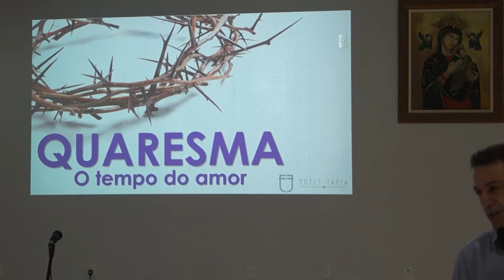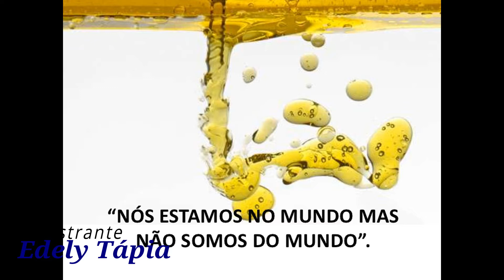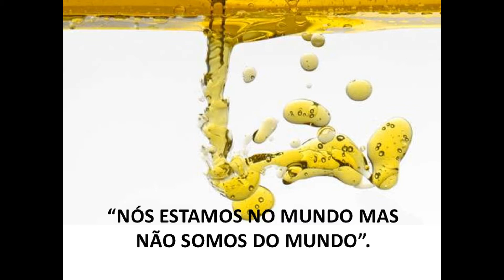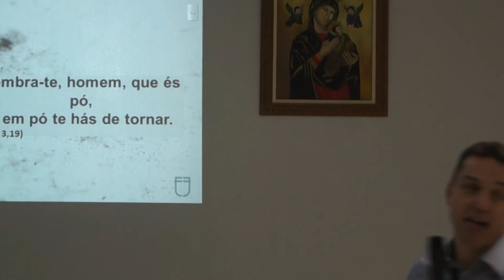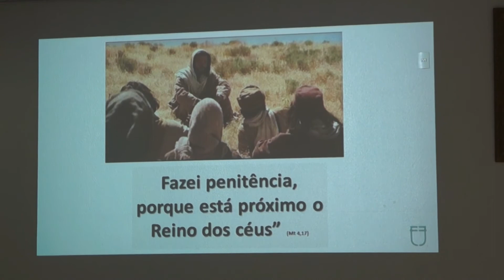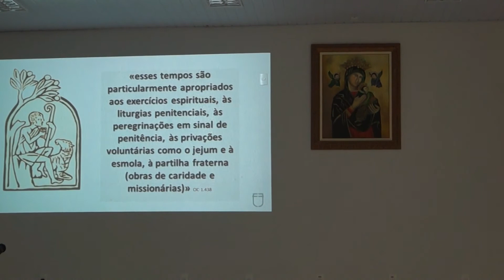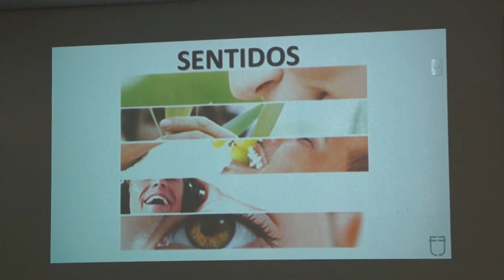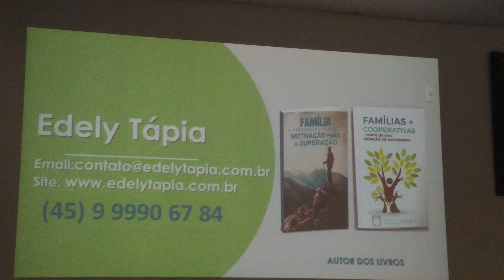Edely Tápia " Quaresma Tempo De Amor"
Matriz N.S. Perpétuo Socorro
Pastoral da Família.
Pascom: Pastoral Da Comunicação.